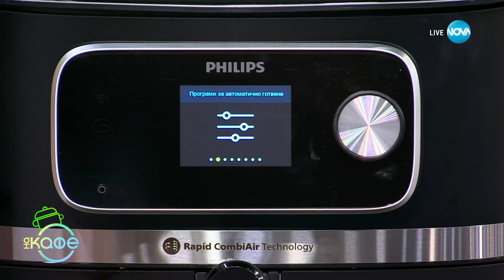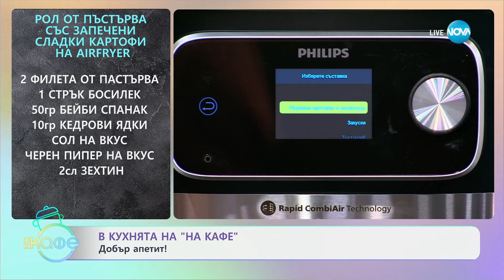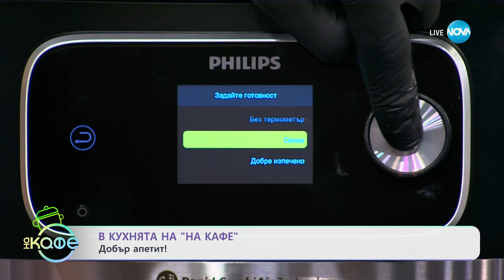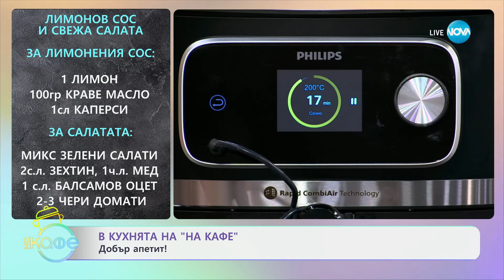Рецептите днес: Рол от пъстърва със запечени сладки картофи - „На кафе“ (08.10.2024)